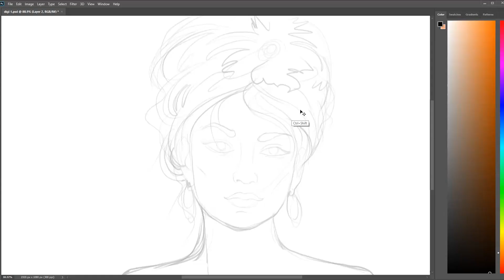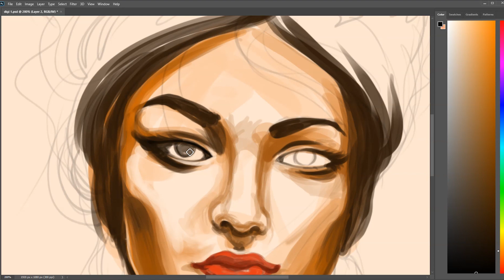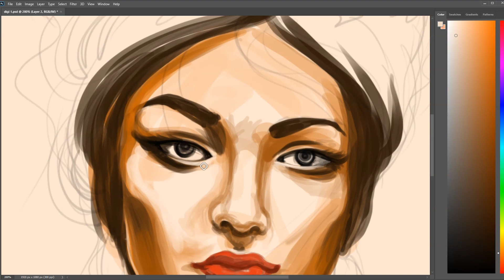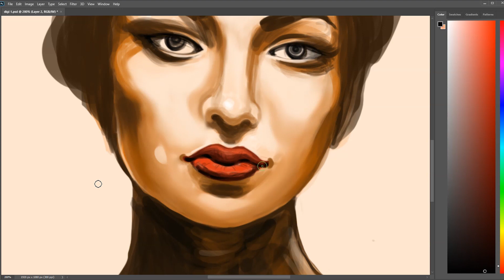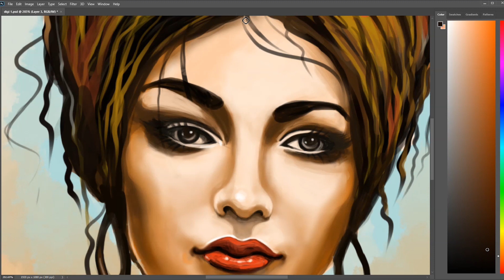💖Digital Painting | Girl Portrait | Photoshop Tutorial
In this tutorial, you are gonna learn how to paint a portrait from START to FINISH in Photoshop. If you are a digital artist or you want to learn how to draw or paint portraits in digital you are in the right video.

Introduction to Digital Art: Tools and Techniques
Digital Art Tutorials: Step-by-Step Process for Beginners
Mastering Digital Painting: Tips and Tricks
Creating Realistic Digital Portraits
Exploring Different Digital Art Styles
Digital Illustration: From Sketch to Finished Piece
Color Theory for Digital Artists
Creating Digital Landscapes: Techniques and Inspiration
Character Design for Digital Art
Digital Art Software Comparison and Recommendations
Digital Art Supplies and Equipment Guide
Digital Art for Kids: Fun and Educational Projects
Introduction to Digital Sculpting
Digital Art Speedpaints: Timelapse Videos of Artwork Creation
Creating Animations with Digital Art
Digital Art Challenges and Prompts
Advanced Techniques in Digital Art
Concept Art for Video Games and Movies
Digital portrait tutorial
The step-by-step digital portrait process
Realistic digital portrait techniques
Digital portrait painting tips
Digital portrait speed paint
Creating a digital portrait from Scratch
Digital portrait drawing tutorial
Procreate a digital portrait tutorial
Photoshop digital portrait techniques
Digital portrait shading and lighting
Digital portrait anatomy and proportions
Capturing likenesses in digital portraits
Digital portrait color theory
Adding texture to digital portraits
Digital portrait brush techniques
Digital portrait time-lapse
Digital portrait workflow and organization
Customizing brushes for digital portraits
Digital portrait hair and facial features
Exploring different styles in digital portraiture